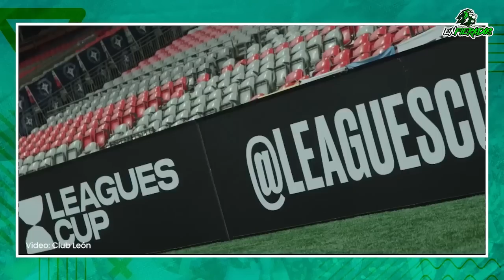EnFierados: Capítulo 47 | LLEGÓ el DIENTE LÓPEZ | León recibe a Mazatlán | Larcamón MOTIVADO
🎙️🦁 ¡Estamos listos!

🔥 Episodio lleno de información: primer entrenamiento del Diente López con León, previa del juego contra Mazatlán y mucho más.